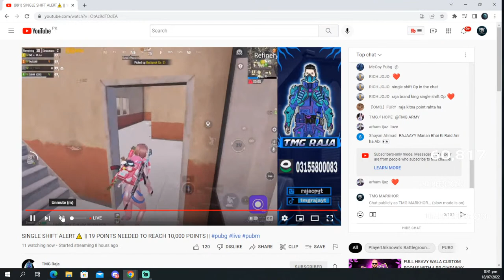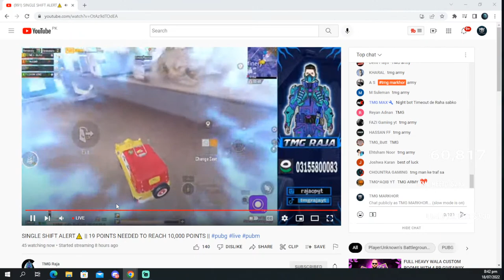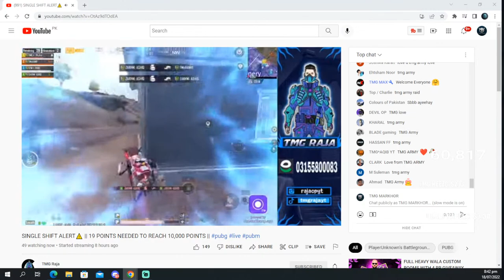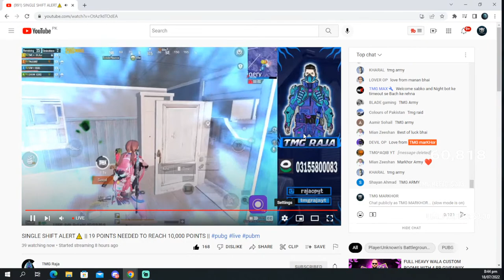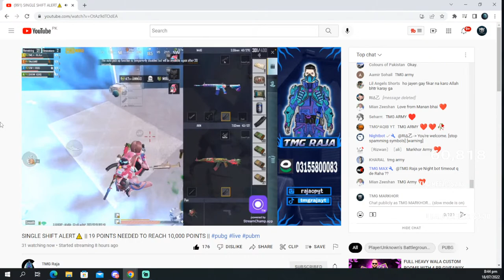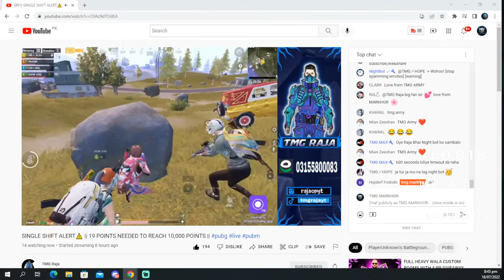LOBBY VIDEOS WALA SCENE HAI | TMG MARKHOR | PUBG Mobile Live